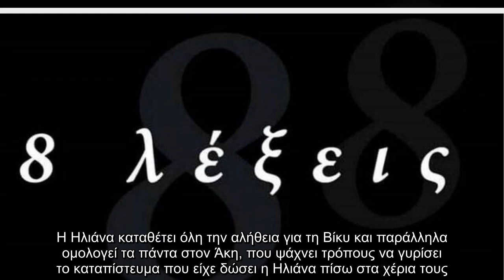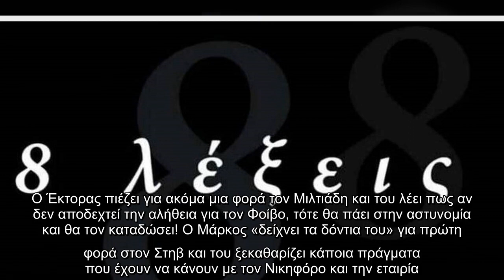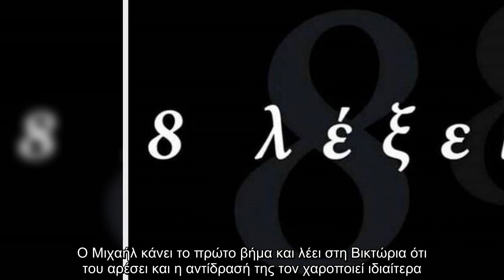8 λέξεις - Τετάρτη 7 Οκτωβρίου ΕΠΕΙΣΟΔΙΟ 45: Ο Οδυσσέας κι η Έρση τα βρίσκουν μπαστούνια με τα δίδυμ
8 λέξεις - Τετάρτη 7 Οκτωβρίου ΕΠΕΙΣΟΔΙΟ 45: Ο Οδυσσέας κι η Έρση τα βρίσκουν μπαστούνια με τα δίδυμα στο σπίτι, προσπαθώντας να προλάβουν τις βρεφικές